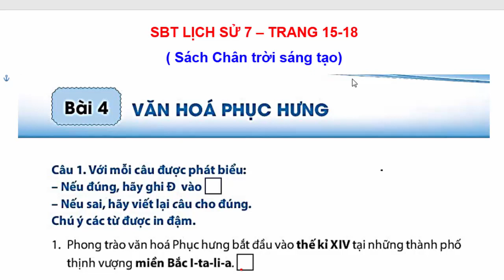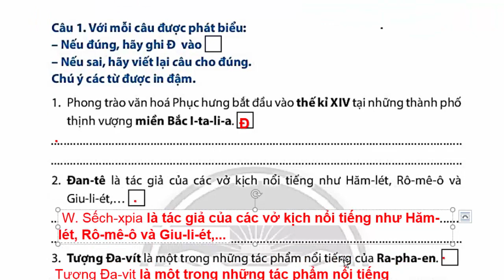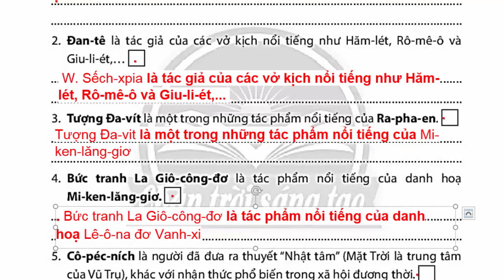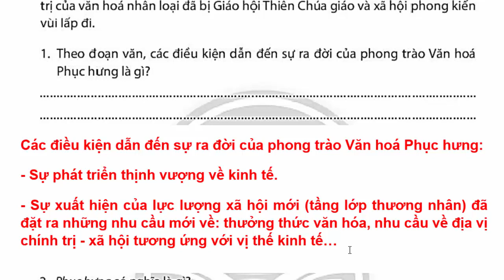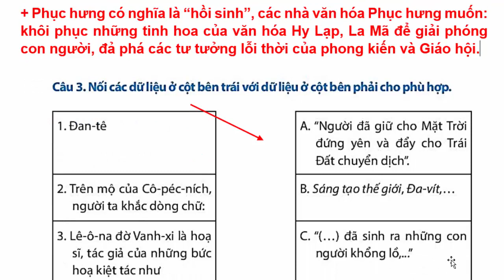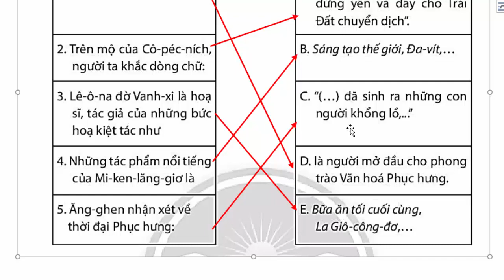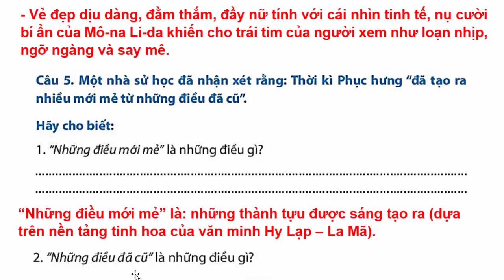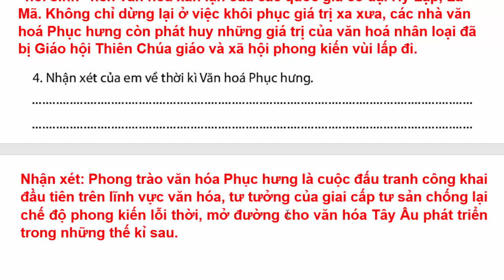Sách Bài Tập Lịch Sử 7 Bài 4 | Văn Hóa Phục Hưng | Trang 15 – 18 | Chân Trời Sáng Tạo